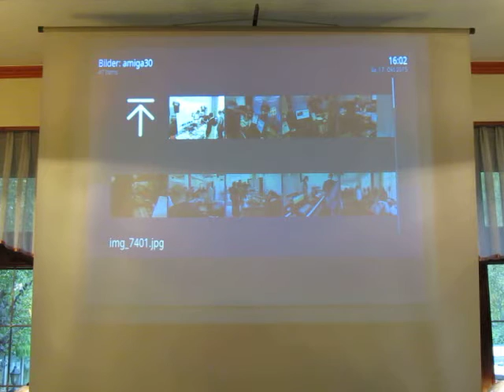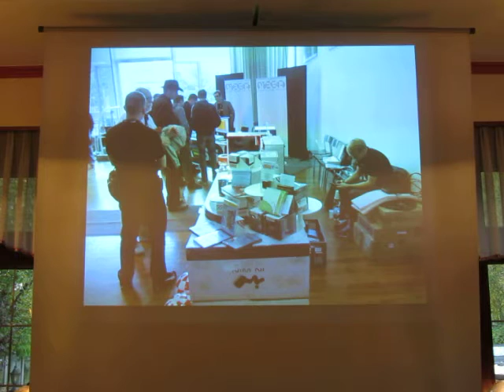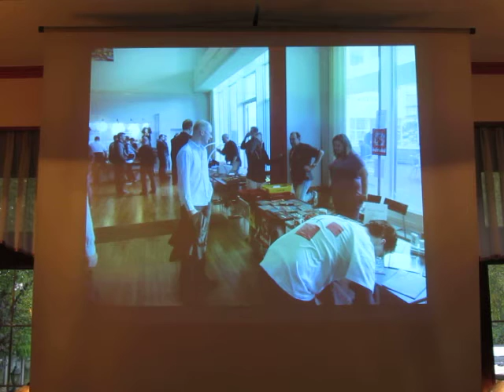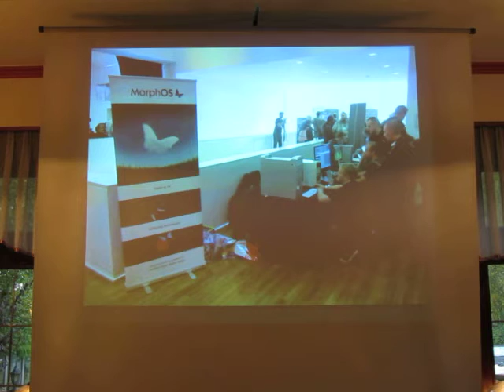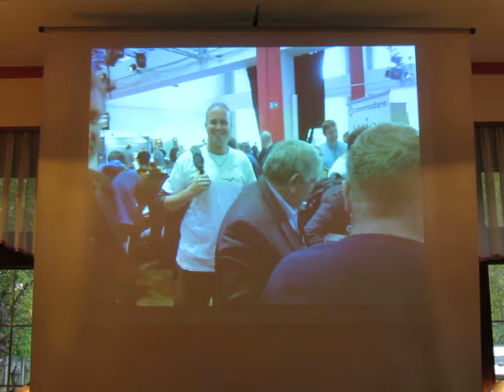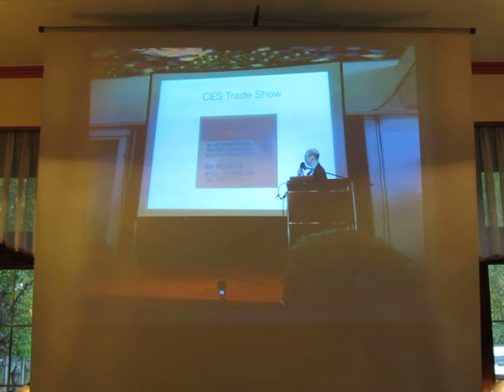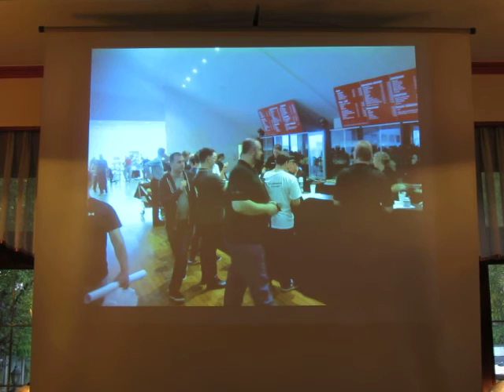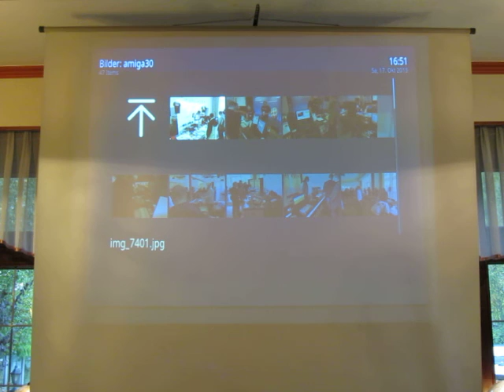Amiga Meeting 2015 - Vortrag 3 - Amiga30 Impressionen Neuss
Vortrag Jens Bargh